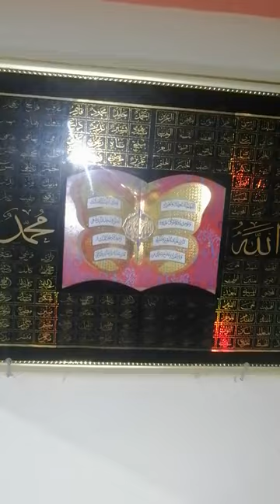Junaid ali vlog